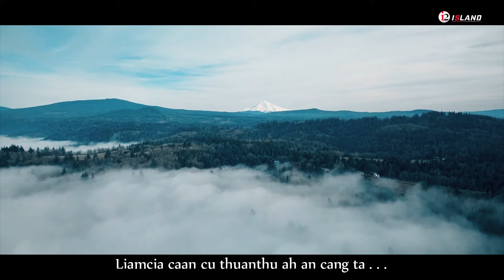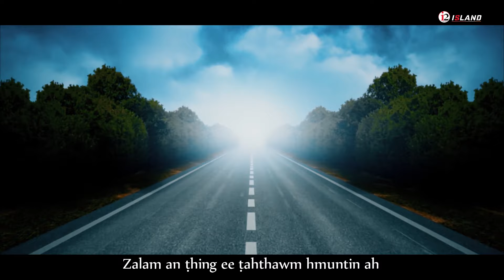Mai Far Men Par: Cui Ni Sunglawi (Official Music Video)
Hlathar 2021

Cui Ni Sunglawi

Mai Far Men Par
Lyrics: Samuel Za Biak Lian
Tune: Isaac Van Tling
Music & Arrangement: B. Joseph
Drum: Bawite (3Amen)
Mixing: Mangte (3Amen)
Video & Edit: Isaac (Island)